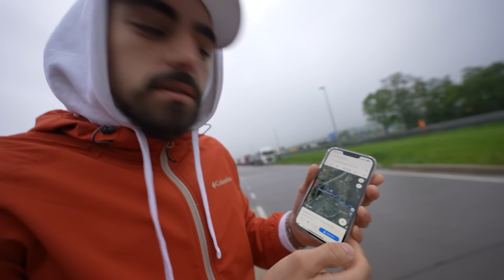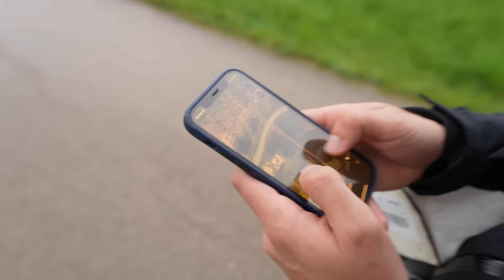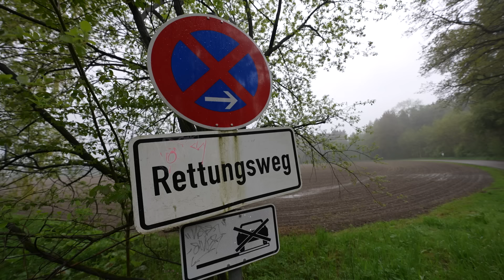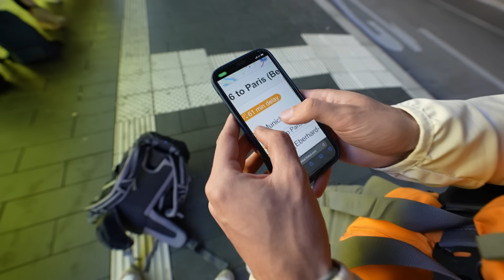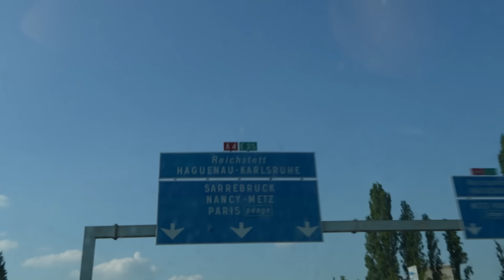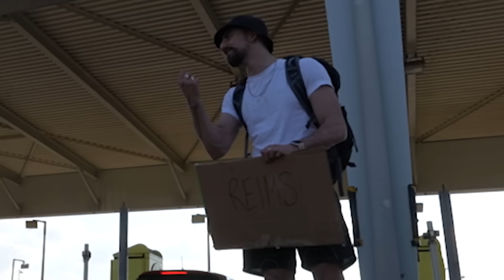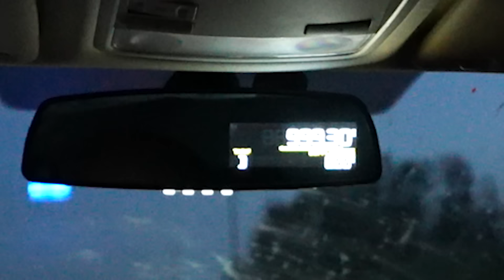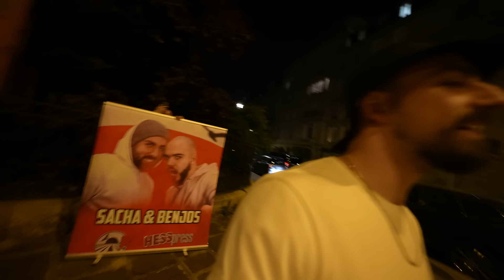Parcourir 1000km sans argent - Pekin Hesspress 2, partie 2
appréciez ce dernier épisode de Pekin Hesspress, c'est littéralement le dernier